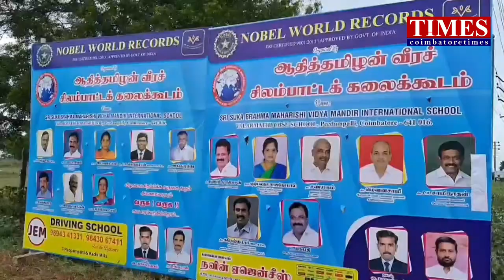சிலம்பம் NOBLE WORLD RECORDS பள்ளி மாணவ மாணவிகள் சாதனை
5 மணி நேரம் தொடர்ந்து சிலம்பம் சுற்றி பள்ளி மாணவ மாணவிகள் சாதனை.